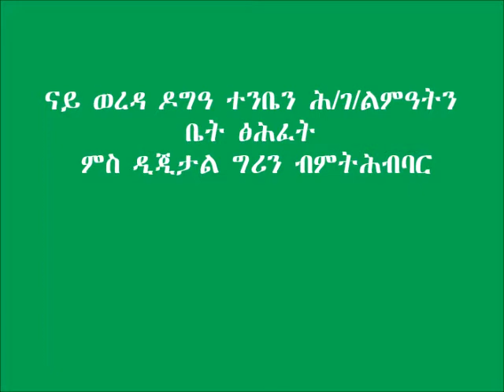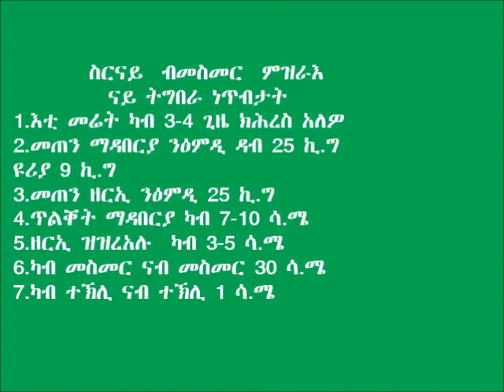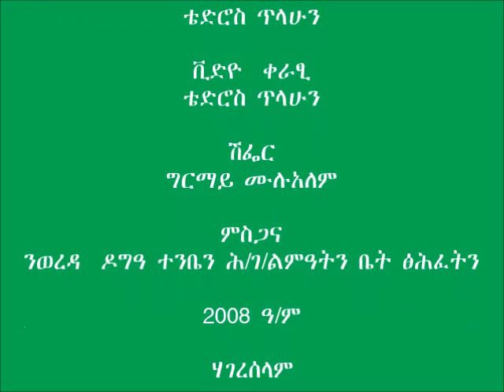Doga tenben wheat line planting